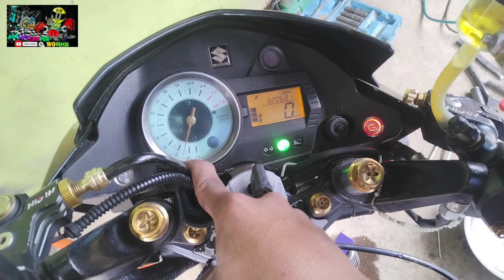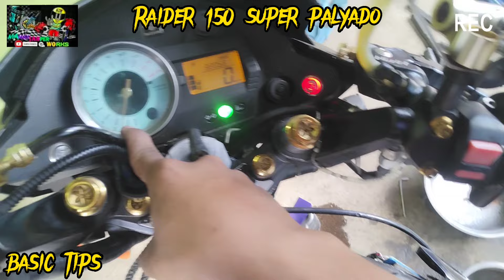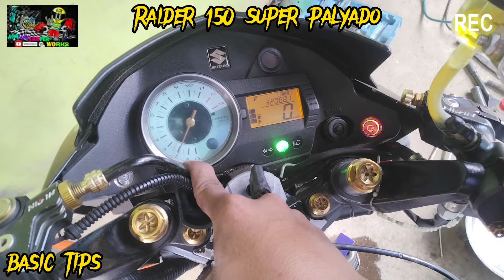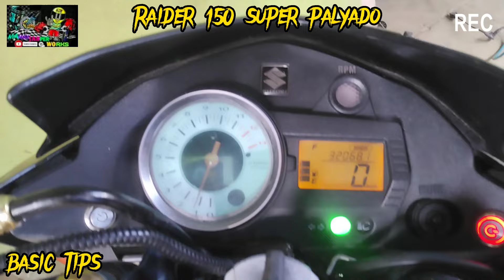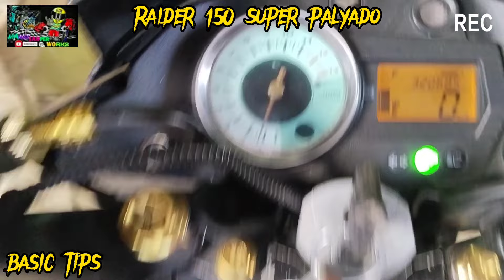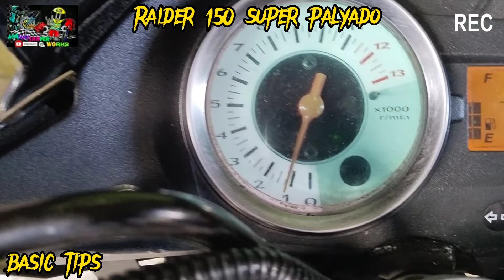Raider 150 palyado Na Mamatay kahit Nalinis Na ang Caburador palyado paden namumugak (basic tips)